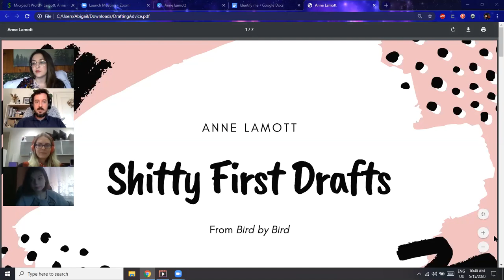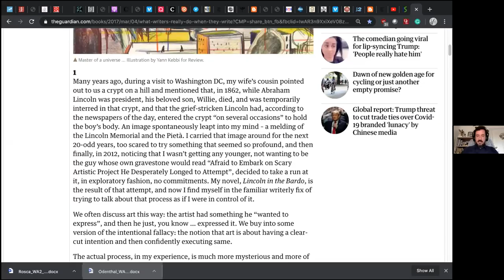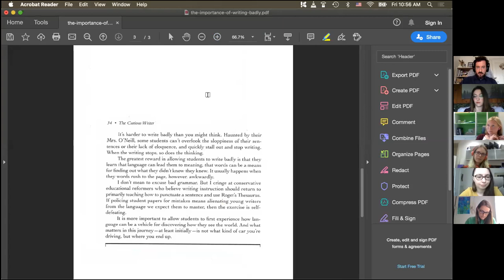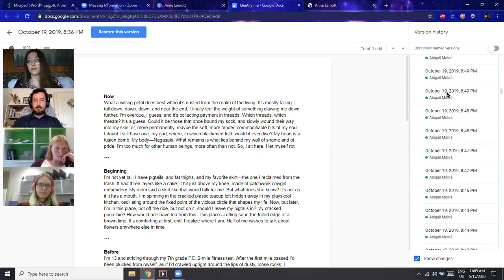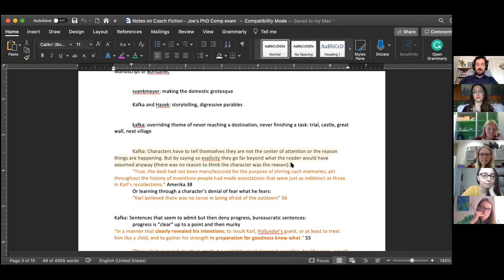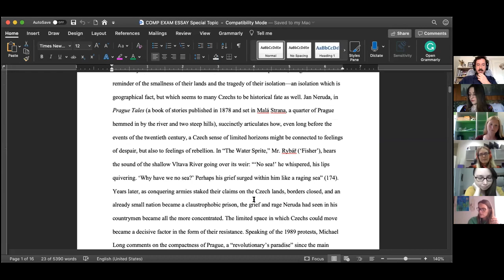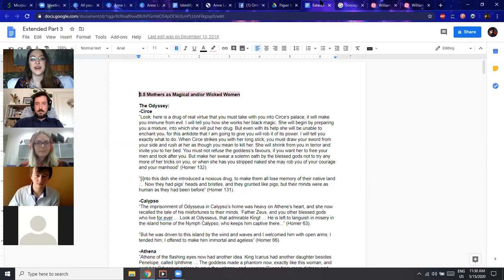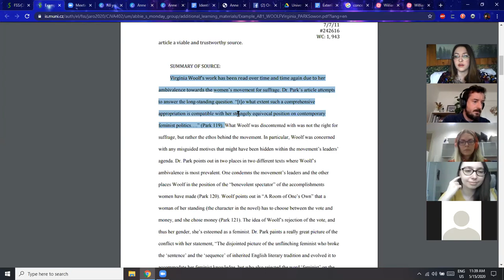Writing Gab 2: Sh*tty first drafts—because drafting is both a mess and a process...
Do you ever read published articles in your field and think, "Wow - it's so well-written - so perfect." And then you look at the paper you're working on and think, "Oh my god - it's a horrible mess. That published author must be a genius who can write perfectly every time, and I'm a hopeless case who will never publish anything. Why do I even bother?" Well, if you have ever thought that, you're not alone. But also, you're wrong! Every good piece of writing starts with a shitty first draft (or dozens of them, actually).

Today we shared some of our experiences and ideas about getting started on writing projects; and we divulged, in solidarity, a couple of our own shitty first drafts. We shared some resources and tips that we hope made you a bit more comfortable in your writing processes, as well, with the hopes that you were able to walk away (or click 'close' on this crazy Zoom call) feeling like you're better equipped to shake off some of those writing anxieties. You know, those writers' blocks and doom and gloom feelings that we all share - even accomplished authors and scholars - when we get down to the nitty-gritty of the writing process.